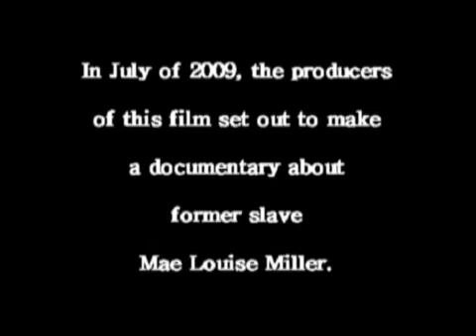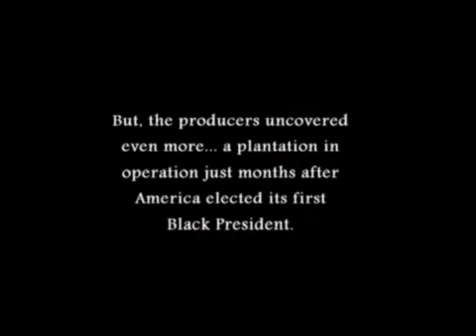The Cotton Pickin Truth... Still on the Plantation trailer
The new official trailer for "The Cotton Pickin Truth... Still on the Plantation." Featuring Dick Gregory, Mayor Johnny Thomas, Mae Louise Miller, talk show host George Wilson and others.